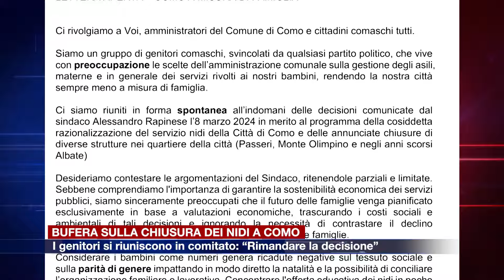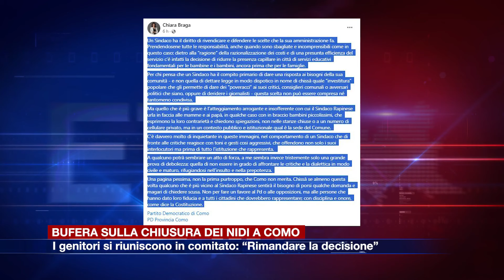Etg - Bufera sulla chiusura dei nidi a Como, i genitori si riuniscono in un comitato